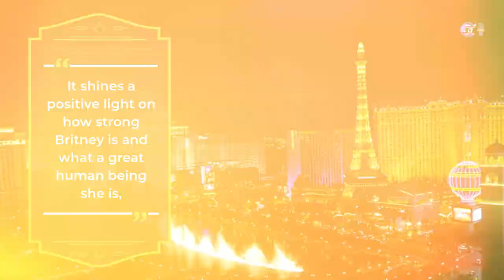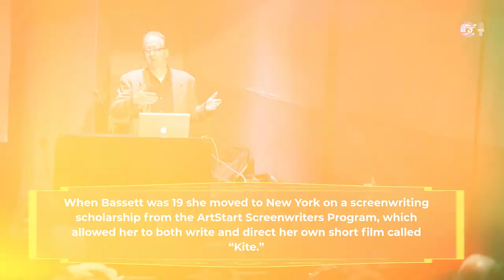Who is Natasha Bassett, Elon Musk’s new girlfriend ?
Title - Who is Natasha Bassett, Elon Musk’s new girlfriend